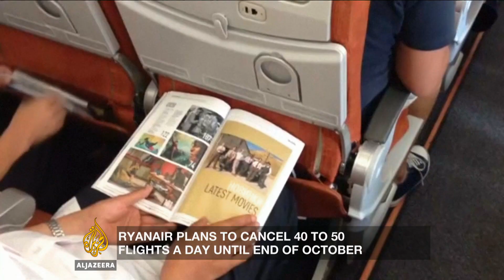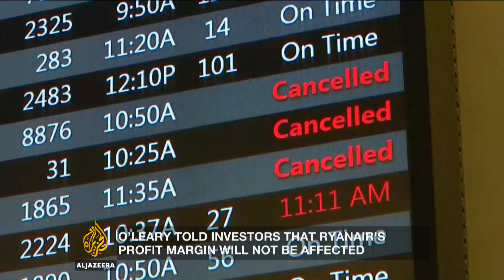Inside Story - What rights do airline passenger have?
The cost of purchasing cheap tickets on low-cost airlines has proven costly for hundreds of thousands of passengers.
Ryanair, Europe's biggest budget airline recently cancelled some 2000 flights.
The company says the decision was because of a scheduling blunder among its pilots and cabin crew.
Well, as you can imagine, that decision sparked immediate outrage from frustrated passengers.
The CEO, Michael O’Leary, was forced to apologise - saying Ryanair 'messed up'.
To make matters worse, travel insurance companies have told many of the travellers that hotel and car rental cancellations will not be covered.  The flight cancellations are expected to last until the end of October.

So, what can passengers do to protect their rights?

Guests:

Simon Calder - The Independent's Travel Editor.

Terry Tozer - A former airline Pilot.

Gabor Lukacs - Air passenger rights Advocate.